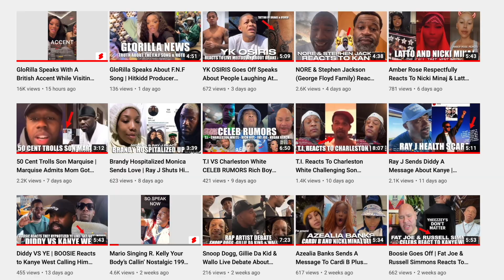Nicki Minaj & Soulja Boy Live Therapy | Soulja Ends The Beef With JCole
Soulja Boy & Nicki Minaj Live Therapy Session | Soulja Boy Ends The Beef With J.Cole
Soulja Boy And Nicki Minaj Live
Catch Up On The Latest Celebrity News & Trending Hip Hop